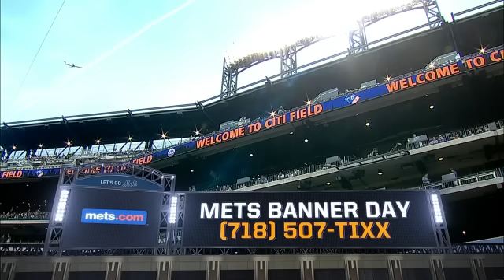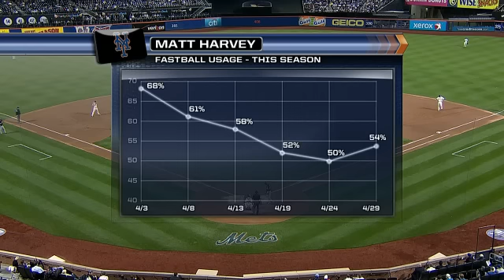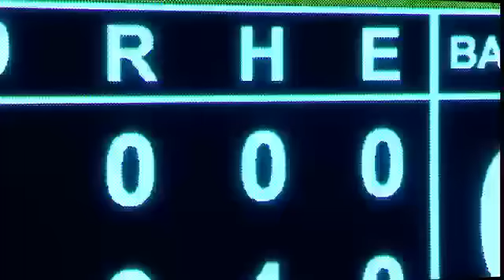Mets need extras despite Harvey's gem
Games of the Year - 5/7/13: Matt Harvey overcame a bloody nose to throw 6 2/3 perfect innings and struck out a career-high 12 over nine shutout innings, but the Mets needed Mike Baxter's 10th-inning single to knock off the White Sox, who got seven shutout frames from Hector Santiago in their first trip to Queens.